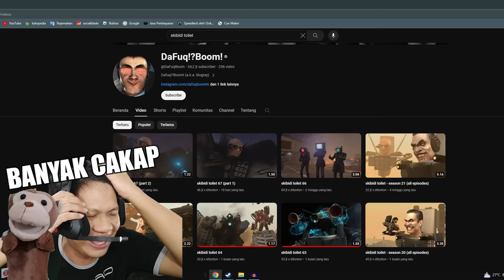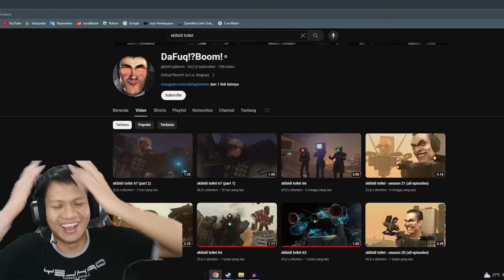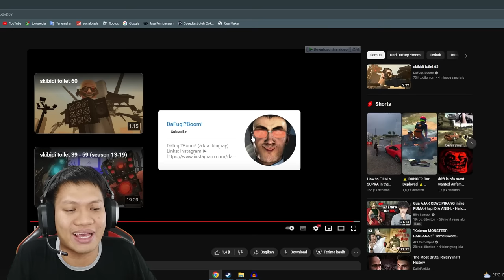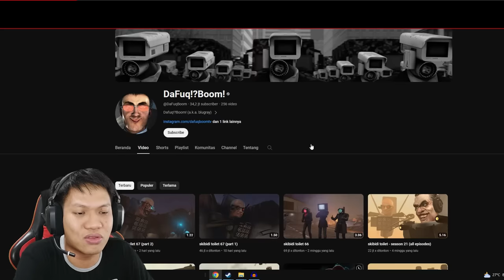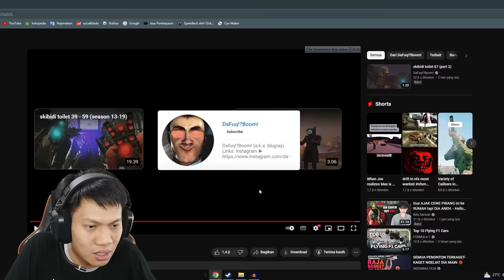MECHA GUNDAM GG GIMANG MENINGGOY!!!!!! 😭😭😭 Skibidi Toilet Reaction 8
Waahhhhh WAHHHH wahhh Gg sekaliii guysss
penasaran dengan Videonya?
Yukk kita saksikan